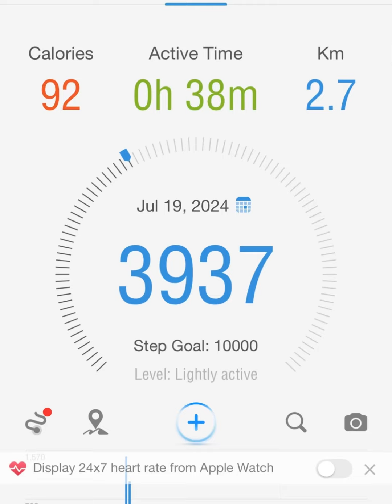Волшебное Утро Пятницы. Ходьба. Массаж. Завтрак.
Кто со мной давно, уже знают, что   Пятница  мой любимый день недели. Я хожу каждый день утром минимум 3 км, и вечром посое ужина 3 км, я ранее выставляла в инстаграм каждое моё утро, но последние полгода, реже. Сегодня погода была сказочная, +20 , безветренная , я прошла 3000 шагов и остановилась в нашем клубе, сделала массаж и продолжила  свой путь. Водные процедуры и в 8 утра завтрак. Моя любимая овсяная каша и сегодня я приправила ее свежим манго и кедровыми орешками. Немного мёда. Это было ооооочень вкусно.
  Уехала на работу, будет жарко сегодня, но в банке прохладно. Даже « холодно» 🥶
   Всем супер Пятницы и жду вас на Прямом эфире в воскресенье в 10 утра время Нью Йорка. 7 вечера - Астана и 5 вечера- Москва.